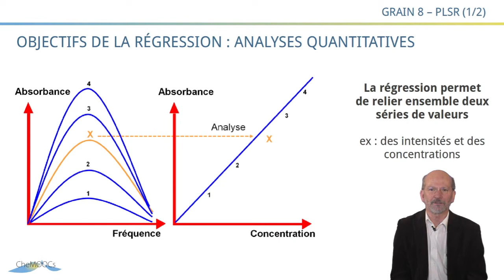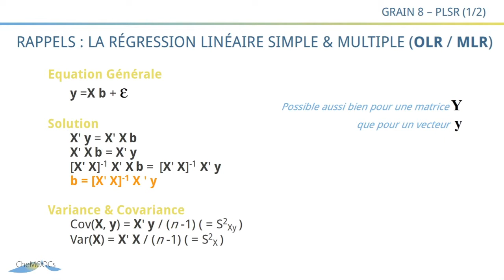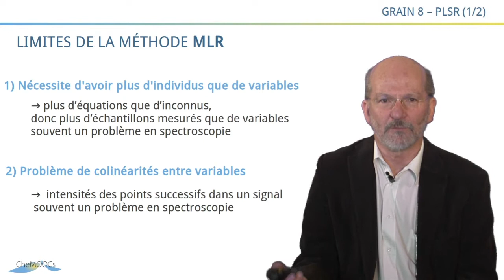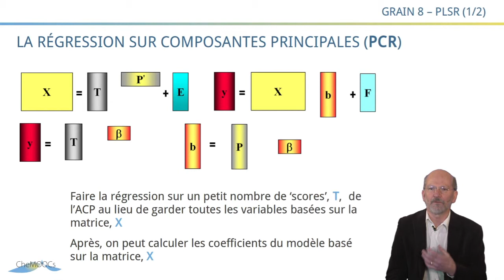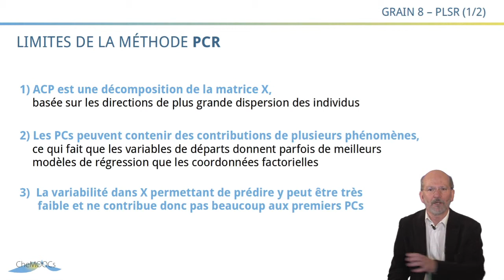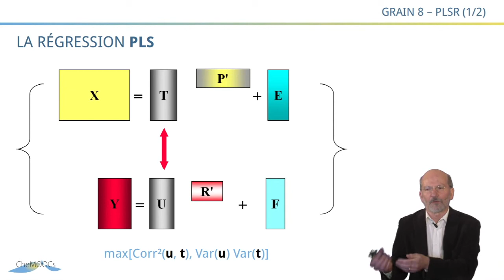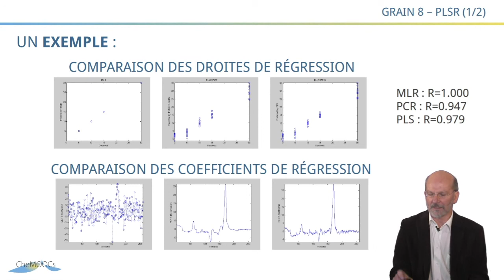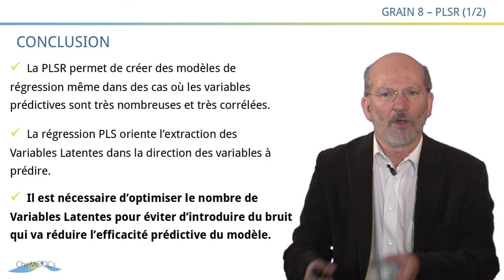CheMoocs - Grain8 : PLSR1